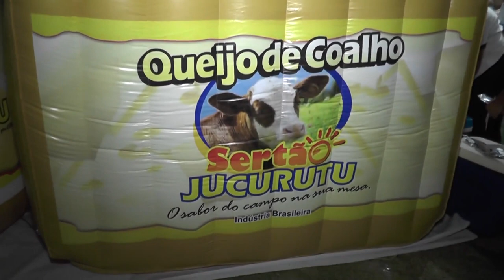TV UNIÃO: OS PRODUTOS SERTÃO JUCURUTU NA FEIRA AGROPECUÁRIA EM CAICÓ